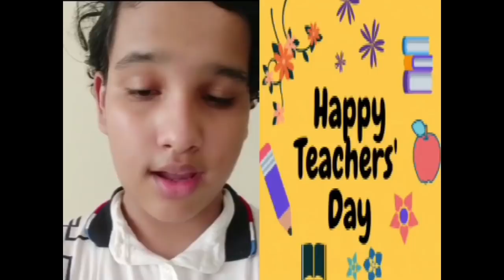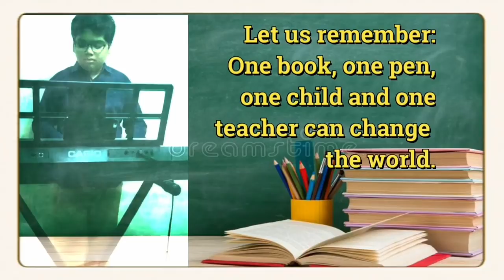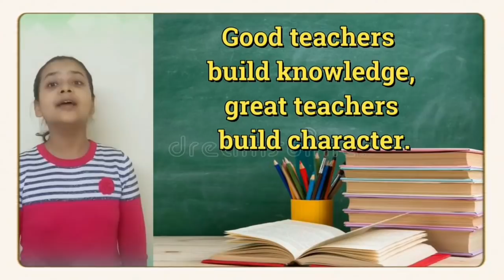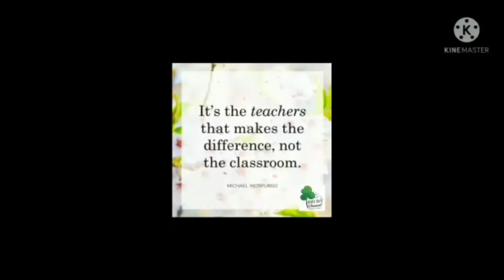Teachers Day Celebration